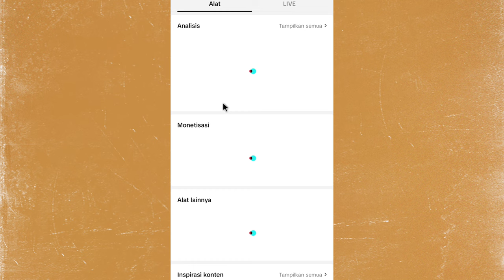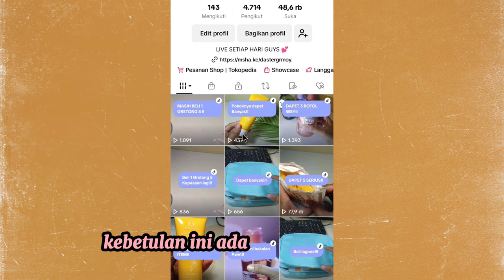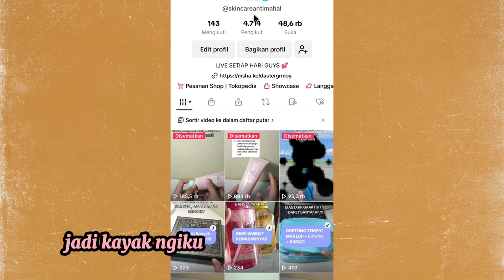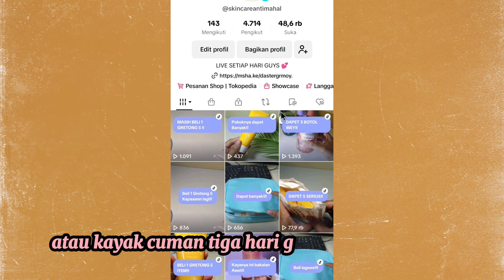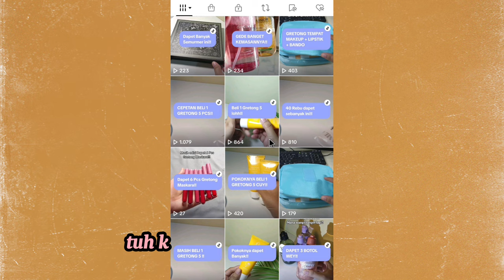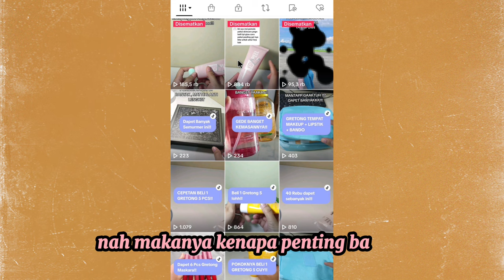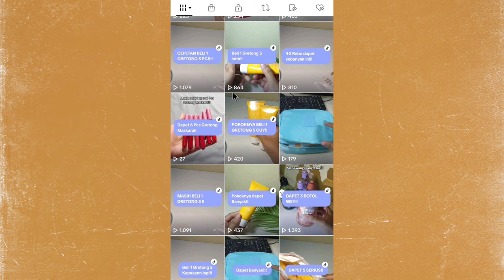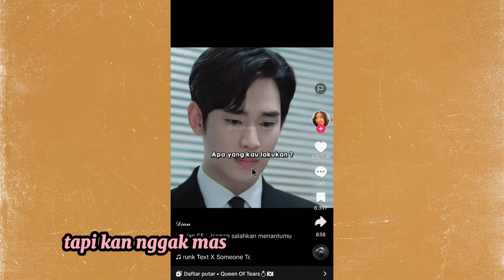MASA JUALAN PRODUK KAYA GINI BISA LAKU RATUSAN PCS ✅ CUMAN 2 HARI DOANG UDAH LANGSUNG JEBOL ORDERAN